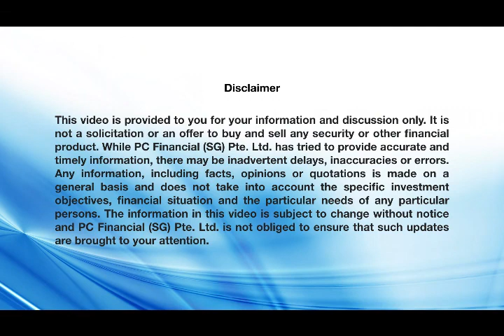【Financial Map】Just one percent more